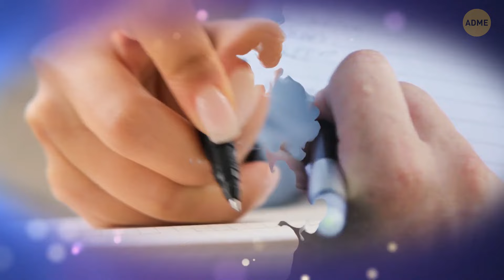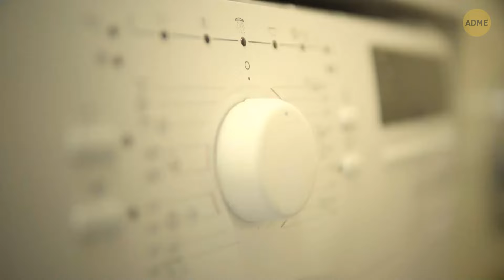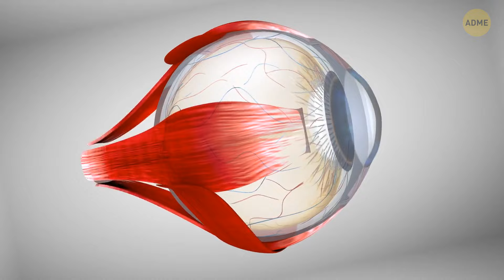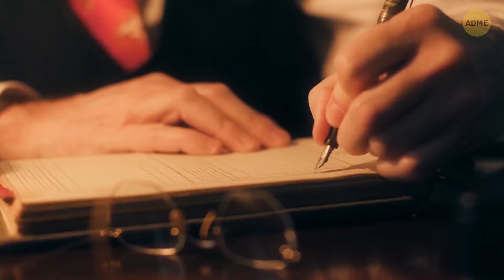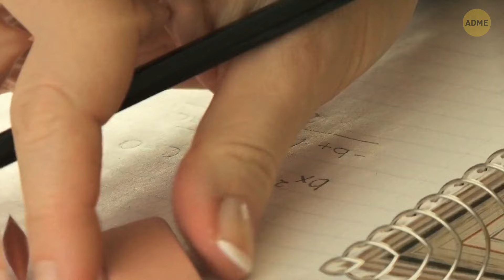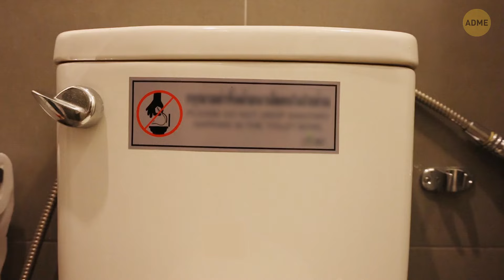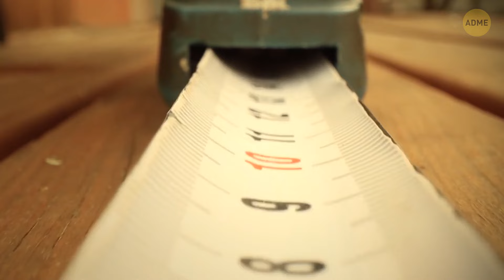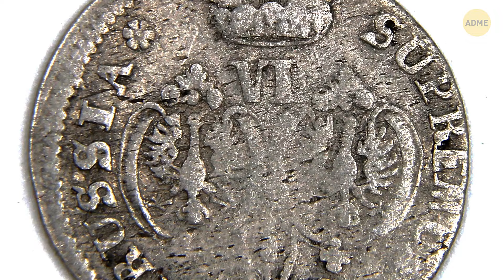Думаете, вы владеете информацией? Скрытые функции повседневных предметов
Вы когда-нибудь задумывались о том, что повседневные предметы могут иметь скрытые функции? Присоединяйтесь к нам, чтобы узнать удивительные секреты обычных вещей! Можете ли вы догадаться о их тайных применениях? Смотрите сейчас, чтобы узнать!